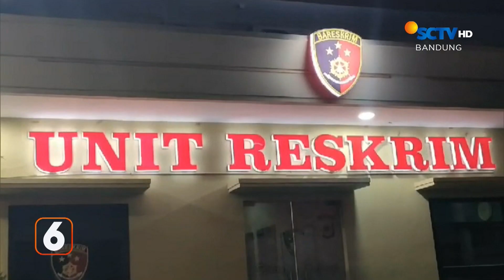Pengamen Mengamuk Gebrak Bus Karyawan di Tol Karawang Timur | Liputan 6 Bandung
Liputan 6 Bandung, 9 Oktober 2023